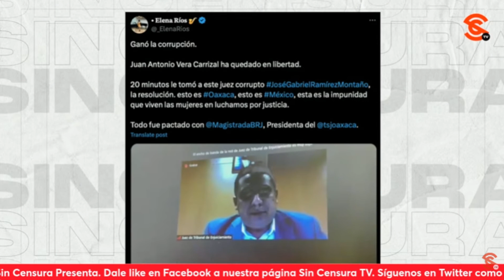SAXOFONISTA “MariaElena Ríos celebra que hayan frenado la libertad de su presunto agresor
Tras darse a conocer la exoneración de Juan Antonio VeraCarrizal, presunto agresor de la saxofonista oaxaqueña MariaElena Ríos Ortiz, ayer se informó que por ahora se negó la liberación del exdiputado local priista y la de sus comp1nch3s, lo que para Ríos Ortiz representa una luz de esperanza